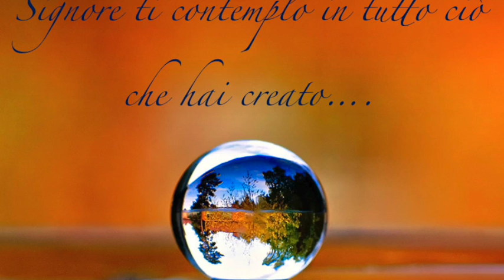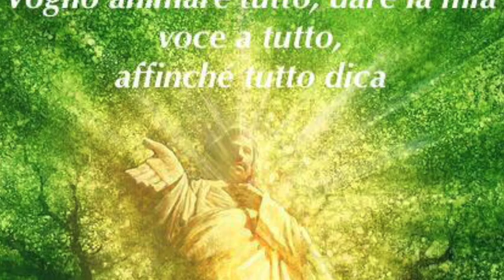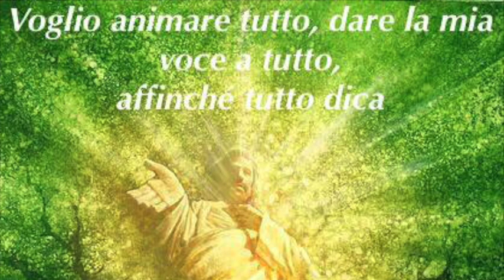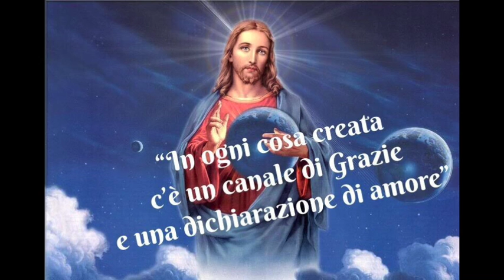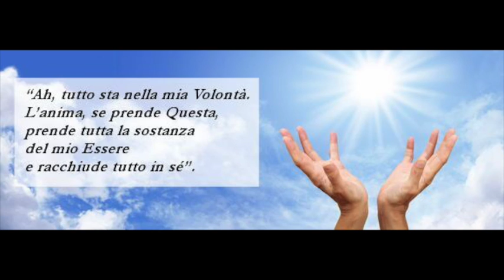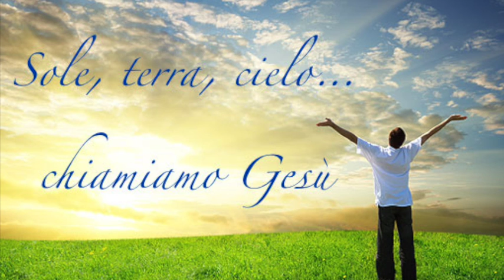Girare nel Fiat creante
La vita nella Divina Volontà comporta anzitutto l'imparare a conoscere e riconoscere gli infiniti "Ti amo" che Dio ha distribuito per l'uomo nella creazione. I giri sono lo strumento con cui li si riconosce e si ricambia l'amore di Dio per sé, per le creature stesse e per gli uomini ingrati, riparando il loro non voler riconoscere l'amore di Dio. Lunedì 7 Agosto 2017